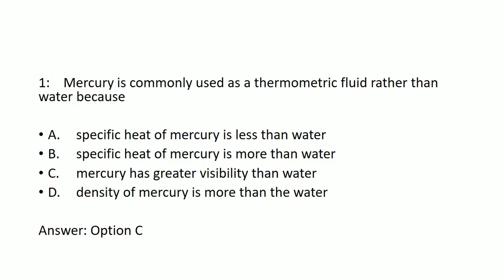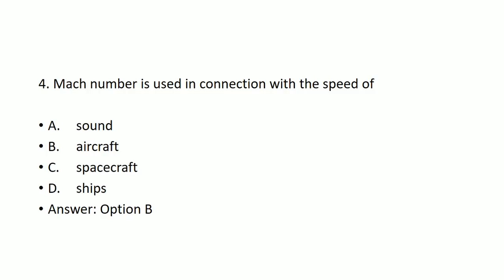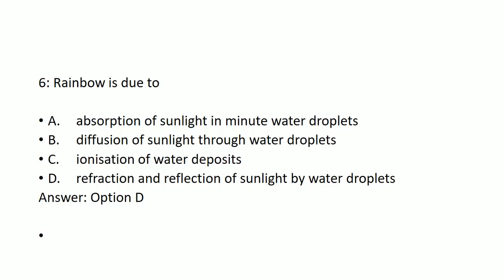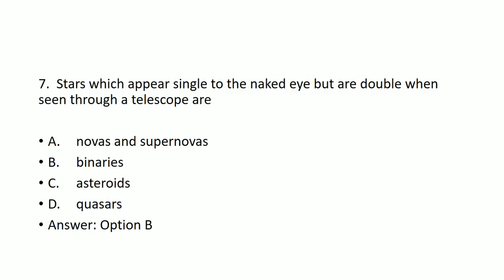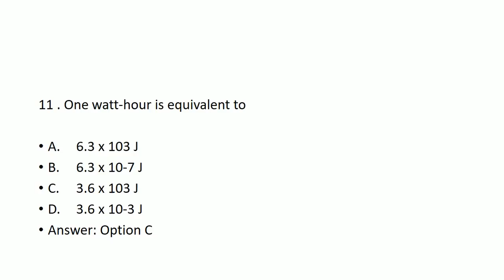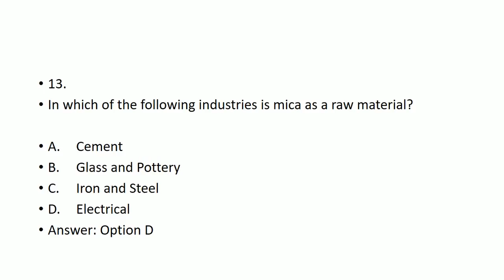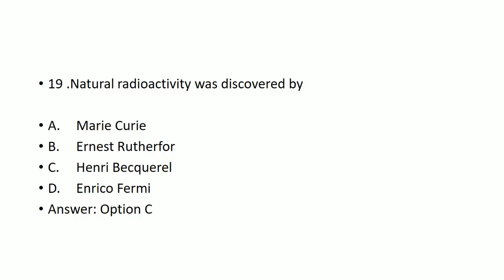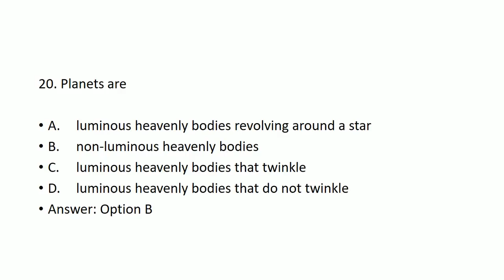PHYSICS top 20 Most important QUESTIONS FOR AIRPORT AUTHORITY OF INDIA (AAI) and other exams PART 2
A online platform for all engg.  Related exams gate, ies, ssc je, state electricity board, rrb and various psu's
Online lecture series for EE/EC/CE/CS/IN
providing notes for all engg. Branches